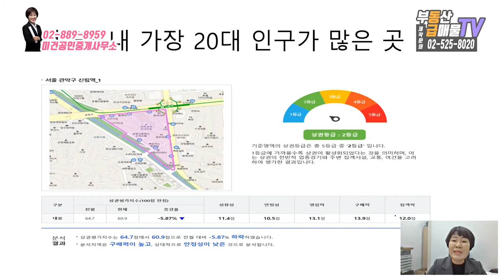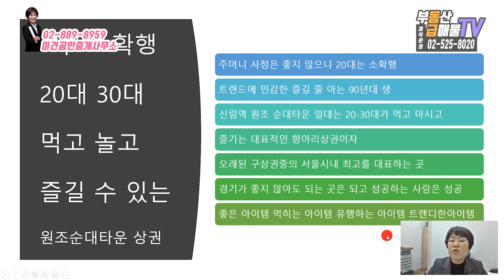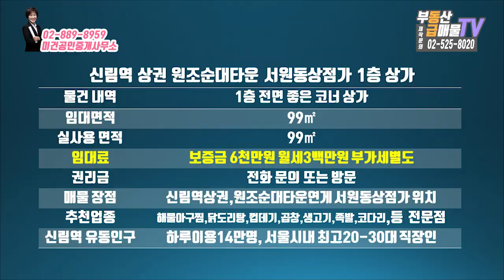신림역상권 원조순대타운 상점가 1층 상가 임대_미건공인중개사무소_마채현 대표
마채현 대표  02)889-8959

서울 관악구 신림동 신림역상권 1층 상가
원조순대타운 상점가 1층 전면 좋은 코너 상가
하루 유동인구 14만명의 신림역상권

미건공인중개사무소 마채현 대표와 함께 살펴보시죠!

▶ 신림역상권 원조순대타운 상점가 1층 상가 임대
⊙ 위치 : 서울시 관악구 신림동
⊙ 임대면적 : 99㎡
⊙ 실사용면적 : 99㎡
⊙ 임대가 : 6000/300 (부가세별도)
⊙ 매물장점 : 원조순대타운상점가위치, 1일유동인구 14만명

▶ 매물상담문의

   미건공인중개사무소
   마채현 대표
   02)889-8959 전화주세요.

▶ 내가 갖고 있는 매물 홍보하고 싶으세요?

   매물제작홍보문의
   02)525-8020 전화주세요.